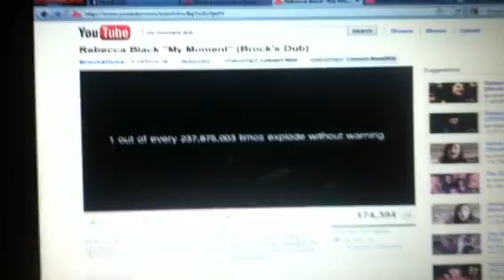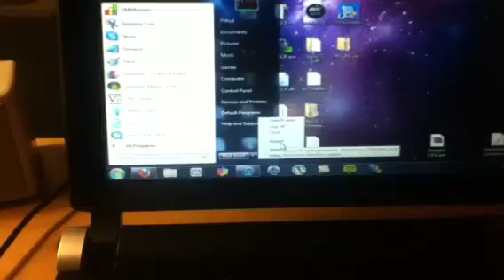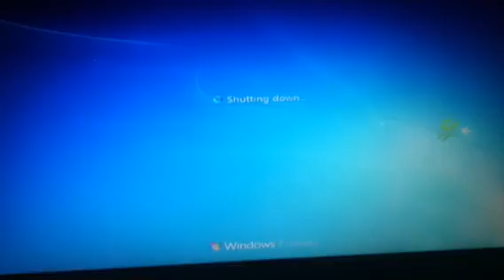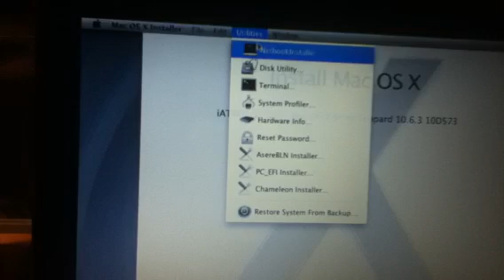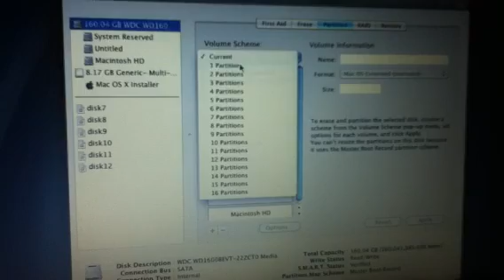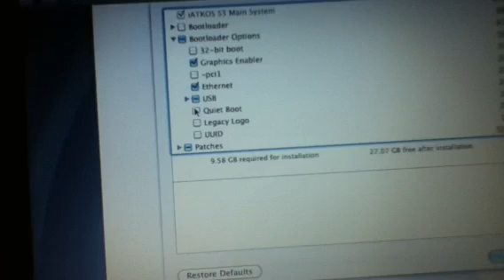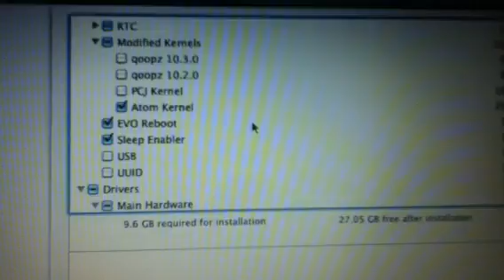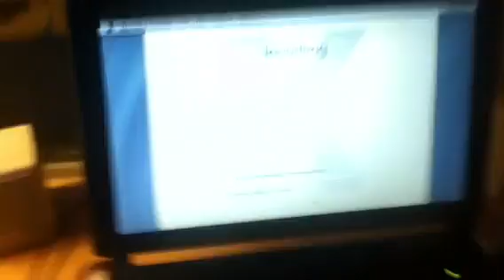iATKOS S3 Install Tutorial for Acer Aspire One D250 Netbook: Part 1